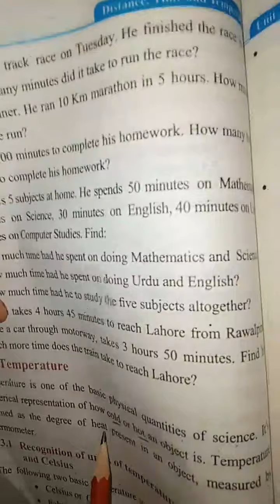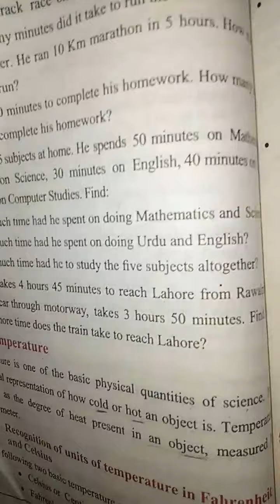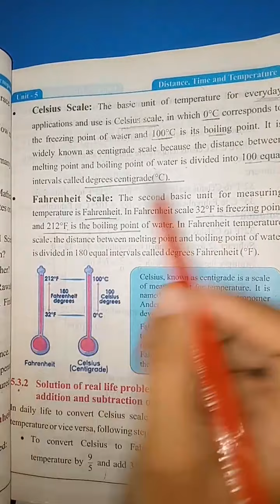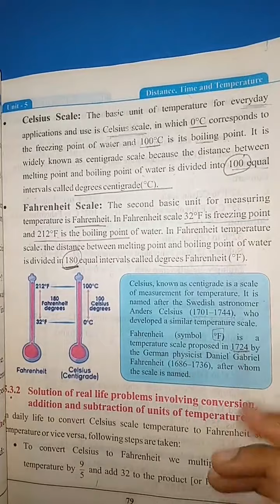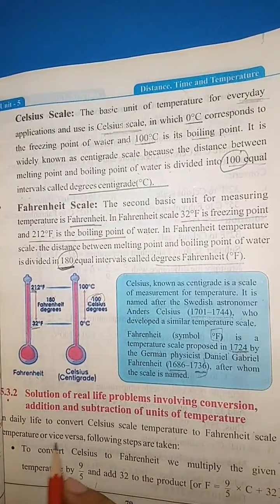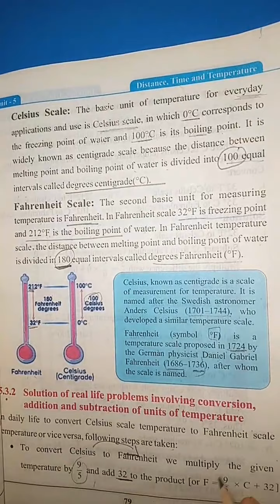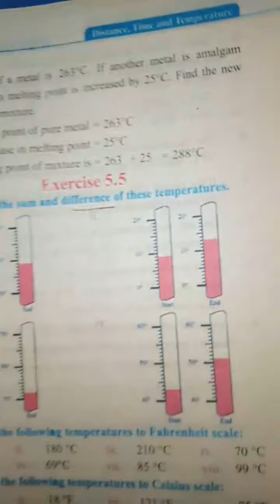Math Class 5 Lec#4